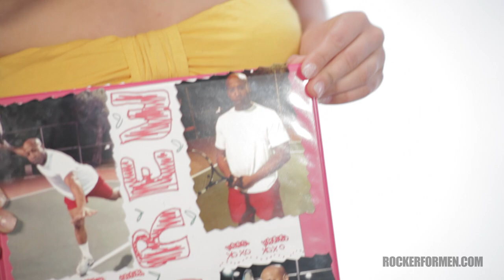Rocker - Zero to Hero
Directed by Justin Jones
Justinjonesdesign.com